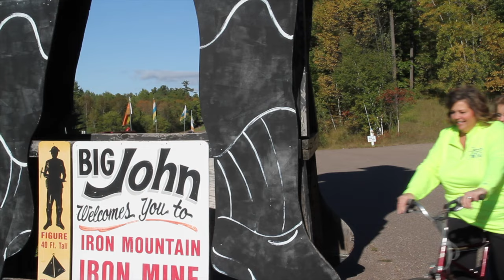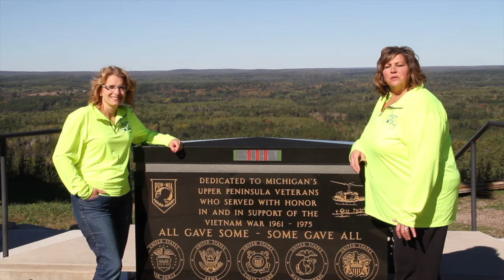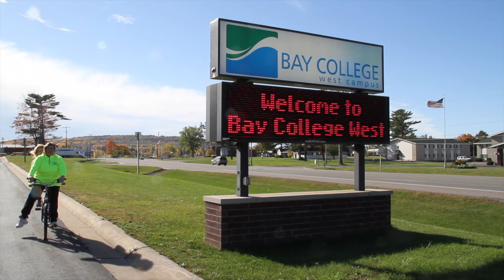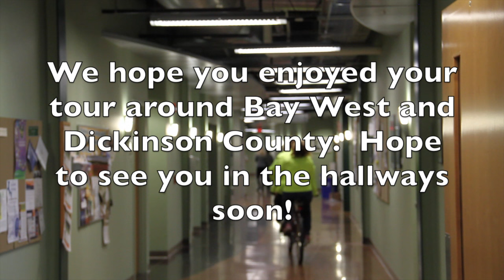Tandem Tour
This video is about Tandem Tour